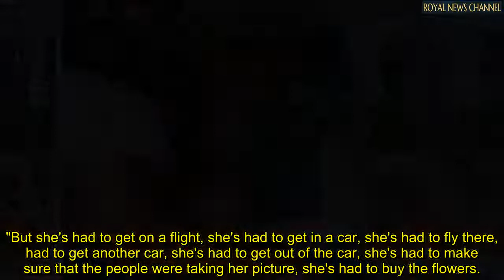‘All about her as usual’ Angela Levin blasts Meghan for Texas shooting memorial visit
Mike commented: "If she wanted to make a statement about what had happened she could have quite easily made a charitable donation, she could have sent a bunch of flowers instead of bringing them personally to put down there.

"She could have done it any number of different ways, but being photographed doing it clearly shows that she's doing it for publicity."